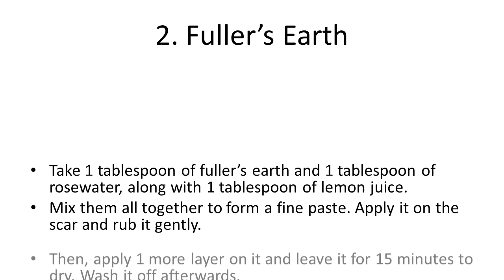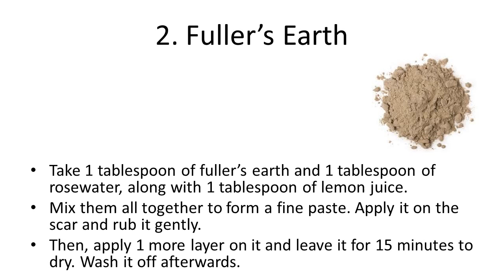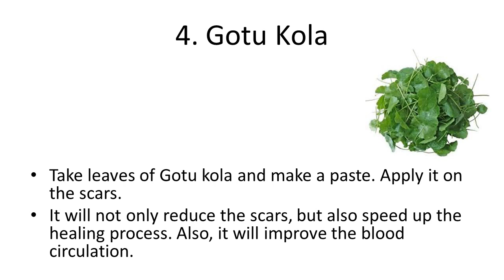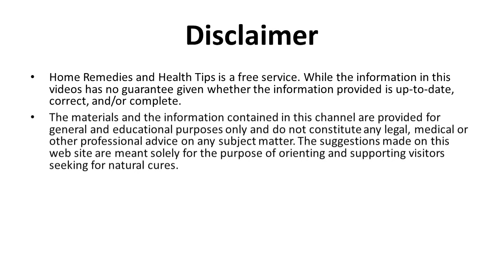5 Home Remedies to get Rid of Burn Scars | How To Get Rid Of Burns And Scars Natural Ways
5 Home Remedies to get Rid of Burn Scars |  How To Get Rid Of Burns And Scars Natural Ways